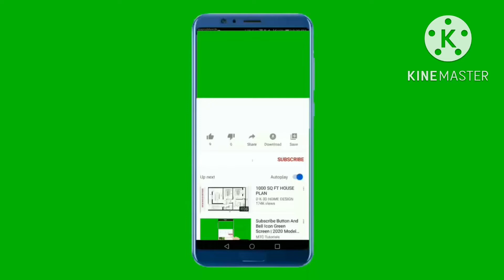Binuto nila si Lula bilang presidente na nakulong before for 2 years?😱